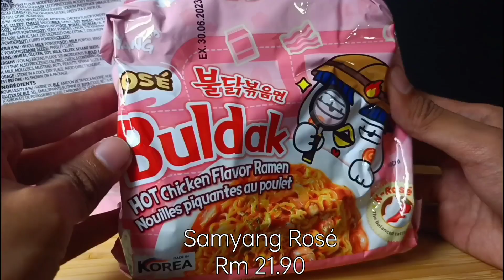ASMR Mukbang | Terbaru Samyang Rosé lebih Creamy gitu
Samyang Rose tu bukan perisa bunga rose atau Rose Blackpink, rose biasanya spicy sauce dicampur susu atau cream dan non spicy eater can also enjoy ✌️

Boleh dapatkan Samyang Rosé di 7eleven Cafe terdekat ✌️